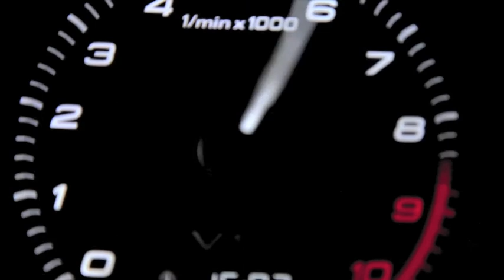Audi Talents Awards 2014 - Audi VDT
Musique réalisée pour les Audi Talents Awards 2014